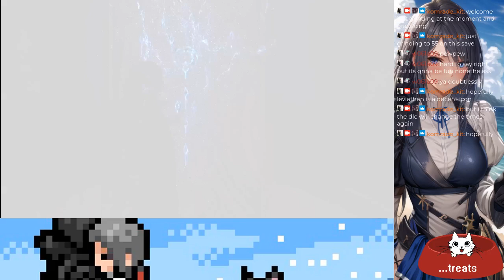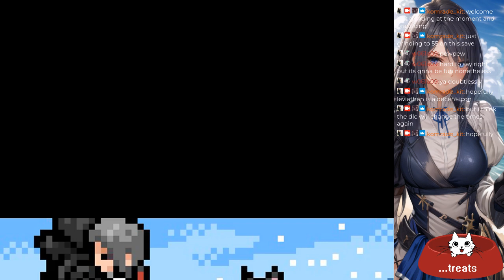Final Fantasy XVI || Kostnice - Stage Replay || Speedrun Attempts (PB- 1:48) #1